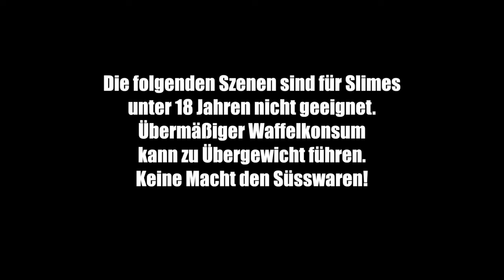Felix Krull Ft Money Boy - Kush und Waffeln (Official Video)